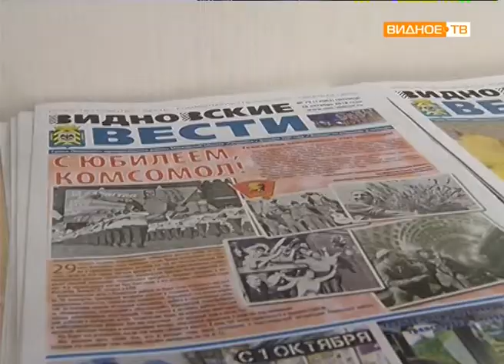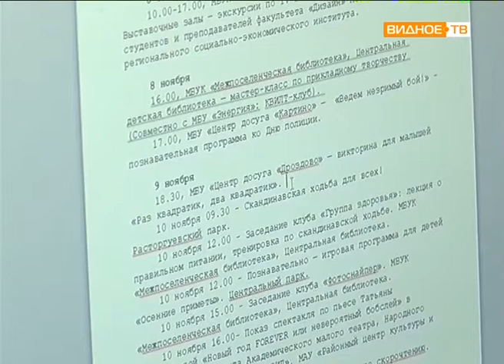"Новейшая история" - 25 лет названию газеты "Видновские вести"